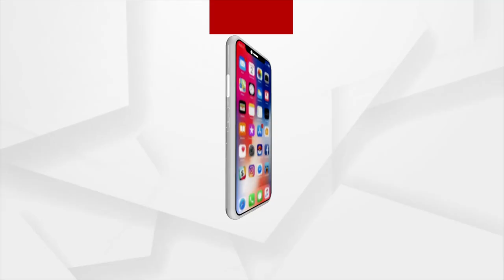ଗ୍ଲୋବାଲ ଟେଣ୍ଡର ନାଁରେ ରାଜ୍ୟ ସରକାର ମାରୁଥିଲେ ବାହାସ୍ପୋଟ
କରୋନା ମୁକାବିଲା ପାଇଁ ମୂଳ ଚାବି ହଉଛି ଟିକା ହେଲେ ରାଜ୍ୟ ସରକାର ଗ୍ଲୋବାଲ ଟେଣ୍ଡର ନାଁରେ ଲୋକଙ୍କୁ ଭୂଆଁ ବୁଲାଉଛନ୍ତି ।